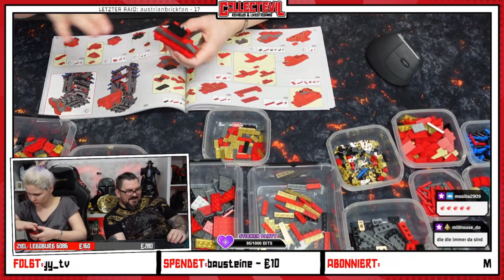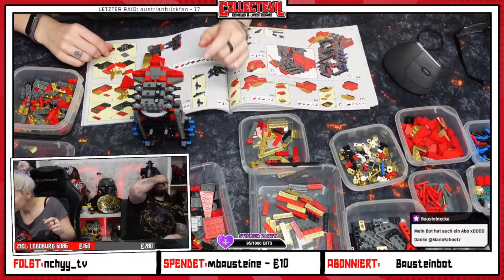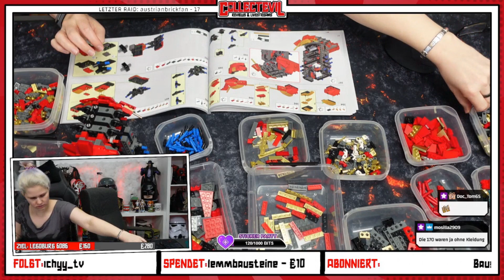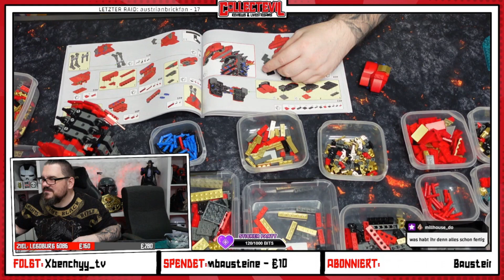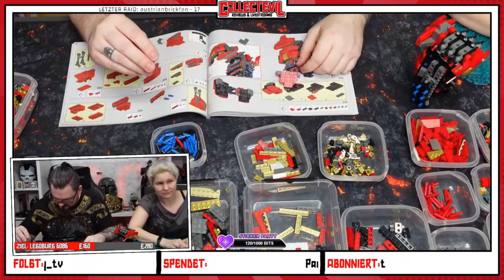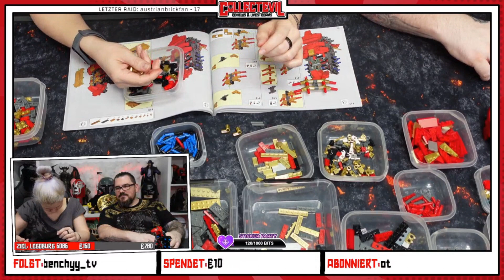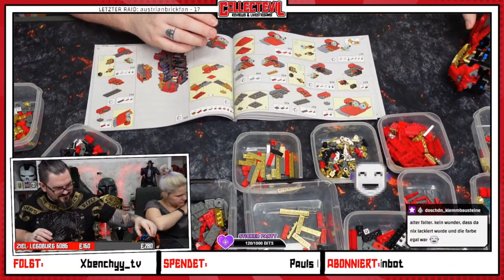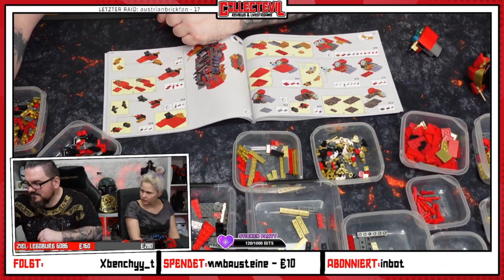AUFBAUSTREAM - K-BOX V5004 Hulkbuster Teil6 21.02.2023